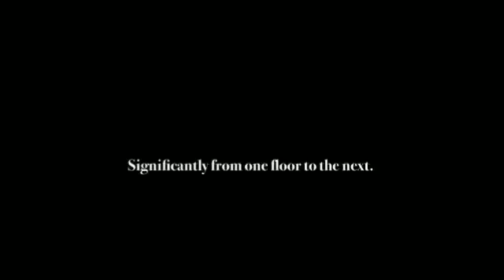AirCon Split System HVAC in Minisplitwarehouse.com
A two-story home with a finished basement would most likely benefit from a zoning system, since air temperatures naturally change significantly from basement to the second story.